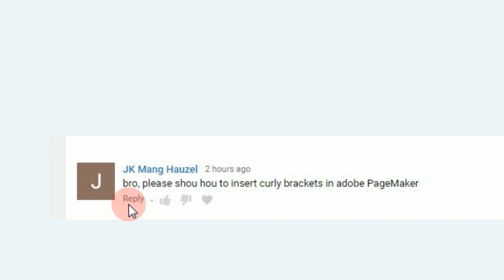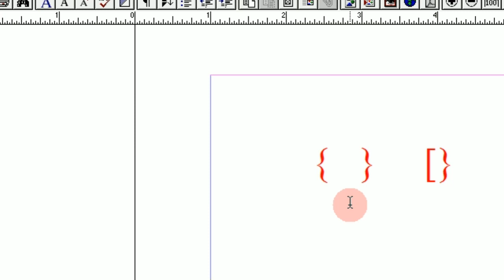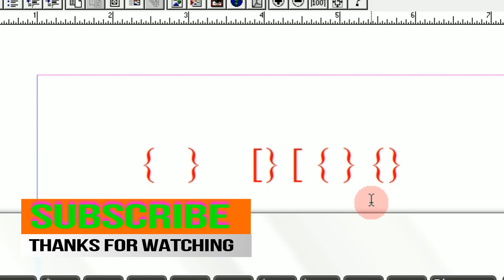How To Curly Brackets Or Curly Braces In Adobe Pagemaker In Hindi